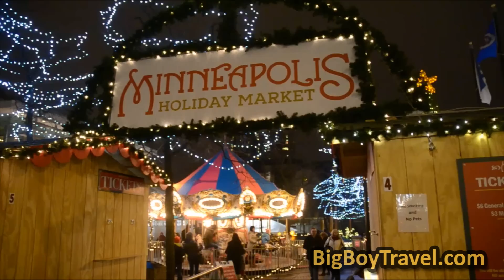Minneapolis Holiday Market - 2015 Christmas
A Tour of the Minneapolis Christmas Market in Minnesota,  This Holiday Market is one of many European-style markets in the United States.  We love the traditional music and authentic food of the downtown Minneapolis Christmas and Holiday Market on Nicollet Mall.